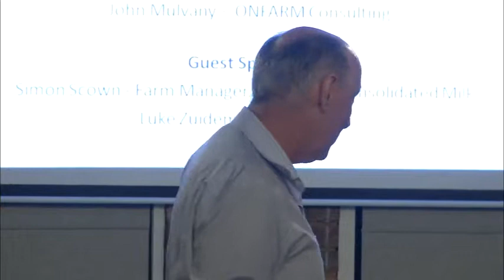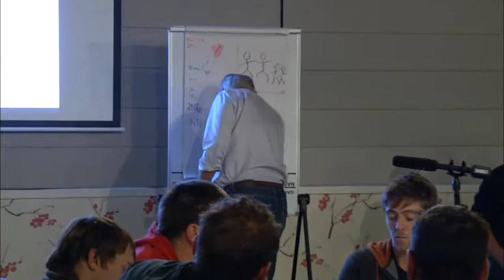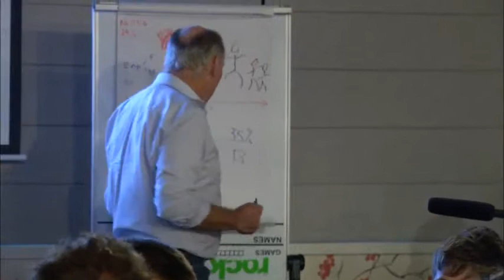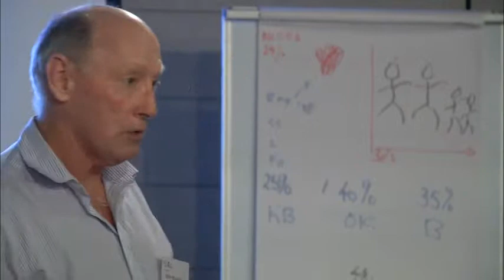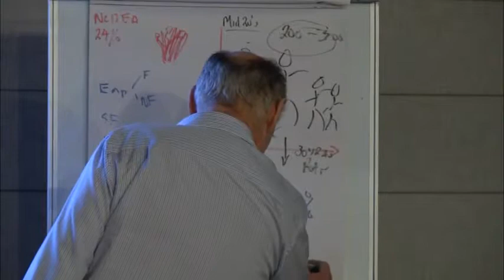Milking Your Fortune: Topic 1 - Milk Price - John Mulvany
John Mulvany from ONFARM Consulting presenting the "Milking Your Fortune" workshop in Numurkah on the 28 May 2014. John discusses the different pathways that farm workers can take to build their wealth and grow their asset base within the dairy industry.